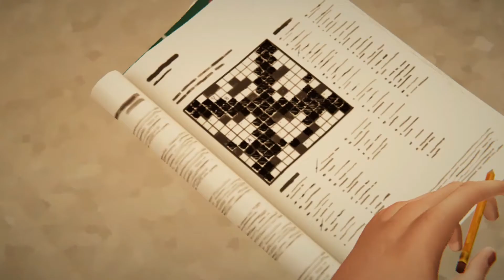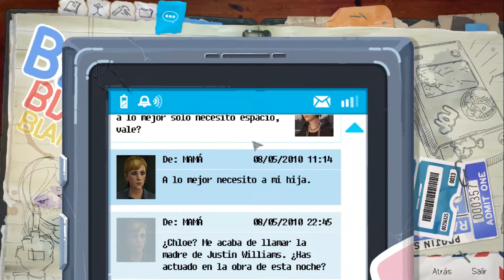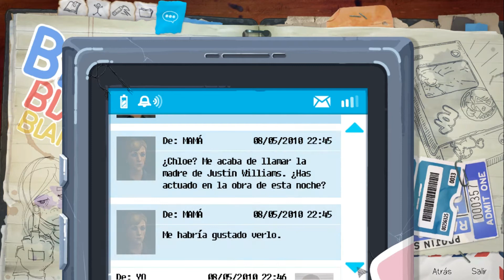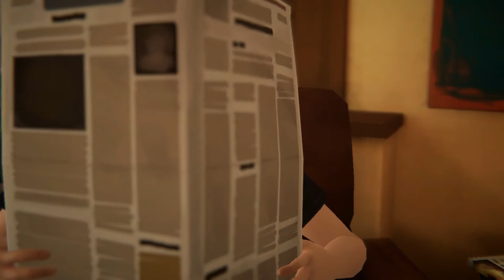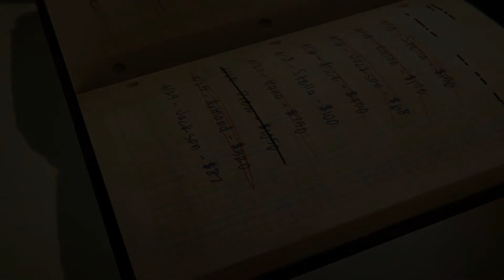RACHER AMBER Explota | Life is Strange Before The Storm | Gameplay 11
Es un videojuego de aventuras gráficas por episodios desarrollado por Deck Nine y publicado por la filial europea de Square Enix. Sus tres episodios se lanzaron para Microsoft Windows, PlayStation 4 y Xbox One a finales de 2017.

Motor: Unity
Diseñador: William Beacham
Plataformas: PlayStation 4, Nintendo Switch, Android, Microsoft Windows, iOS, GNU/Linux, macOS, Xbox One, Mac OS Classic
Desarrolladores: Deck Nine, Feral Interactive